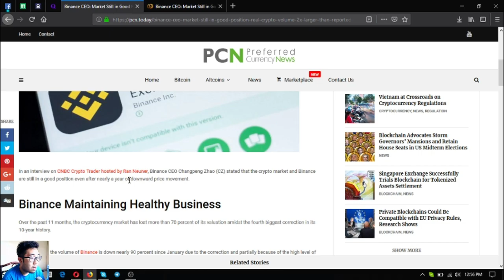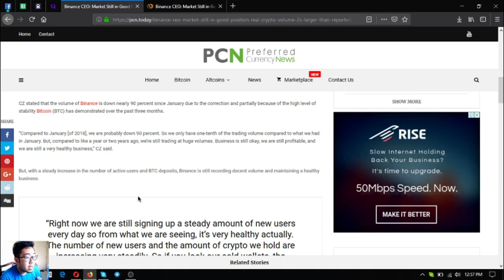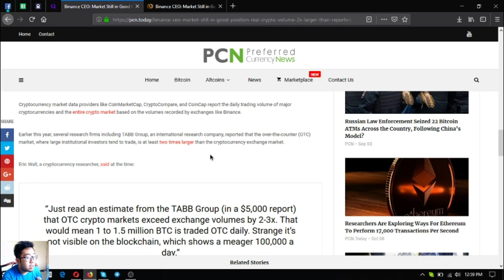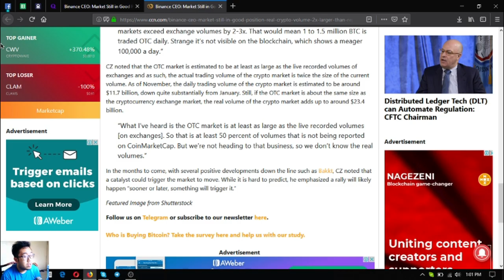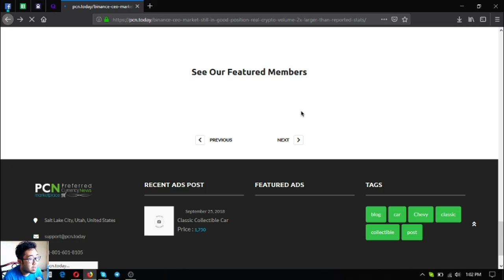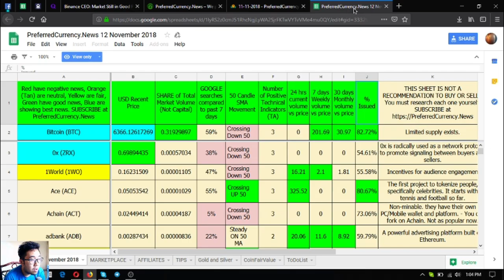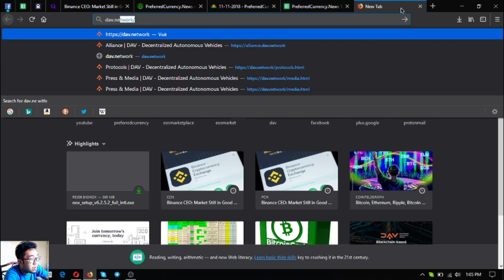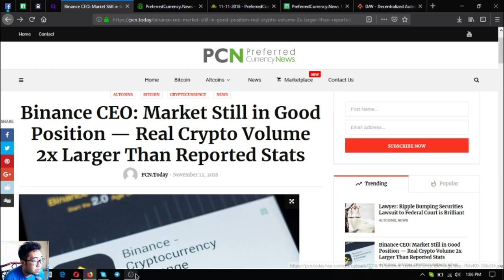Binance CEO: Market Still in Good Position — Real Crypto Volume 2x Larger Than Reported Stats